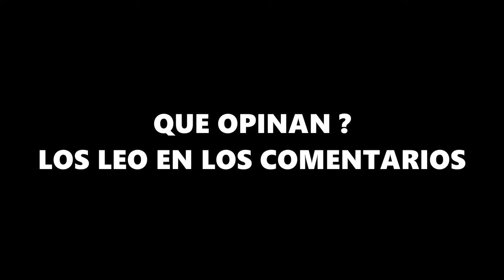MrStiven Tc OPINA Sobre la Pelea entre Akiles y TheNino 😲 akiles le falta aprender a perder !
HOLA CHICOS, AYUDAN CON UN LIKE ? 😍

CARGANDO SISTEMA...

██ 20%
███ 40%
████ 60%
█████ 80%
██████ 100%